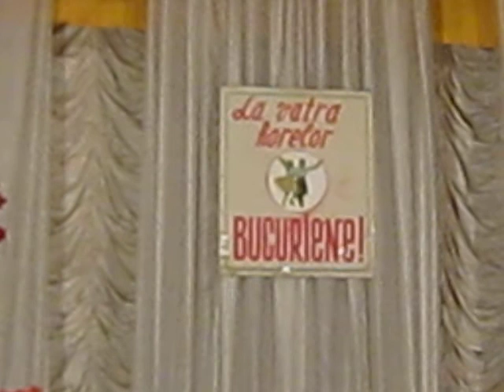La Vatra horelor bucuriene - formatia folclorica Craitele s. Valeni